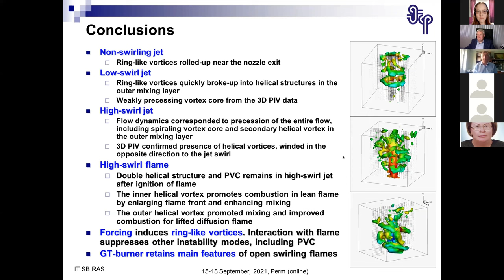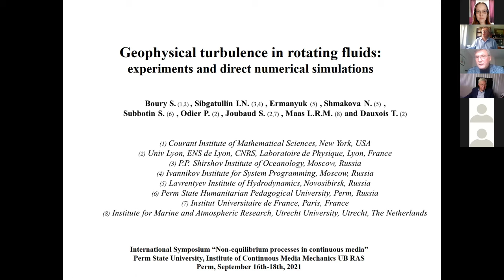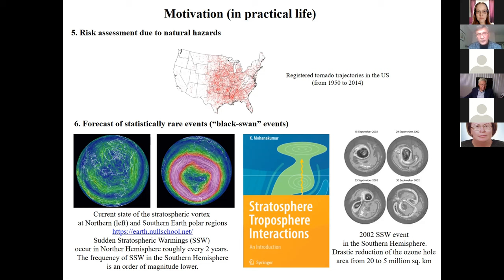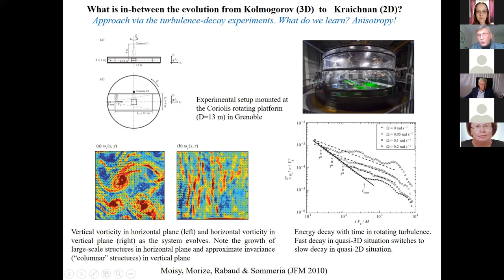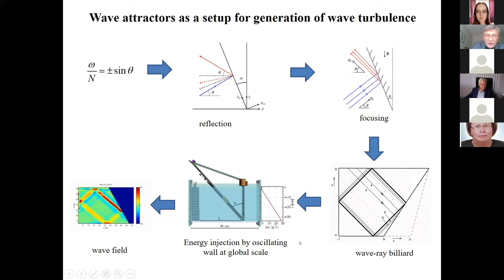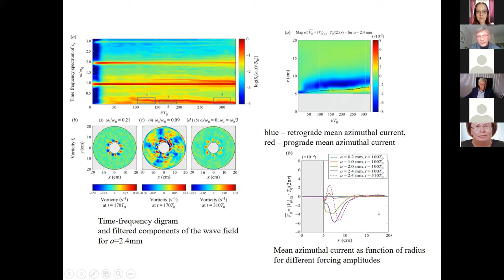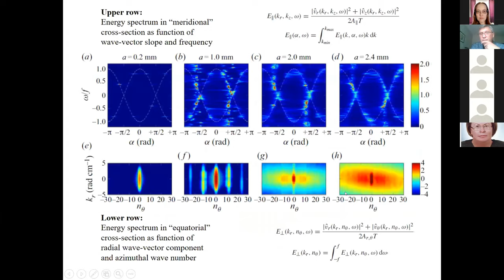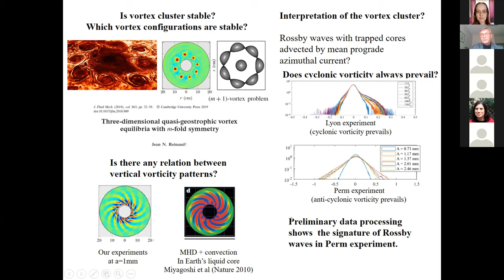Ermanyuk E. (Novosibirsk, Russia)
Ermanyuk E. (Novosibirsk, Russia) Geophysical turbulence in rotating fluids: experiments and direct numerical simulations. Non-Equilibrium Processes in Continuous Media, Perm, September 16-18, 2021